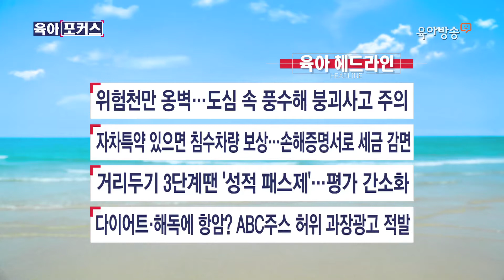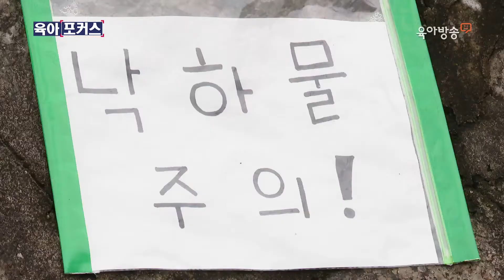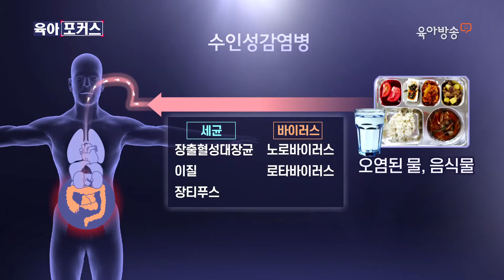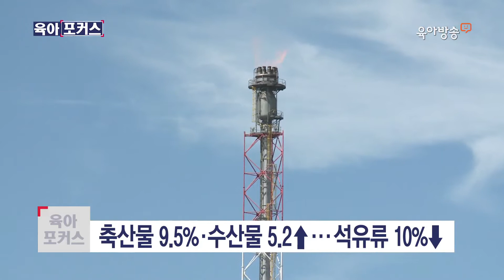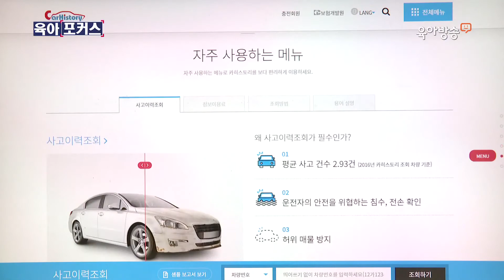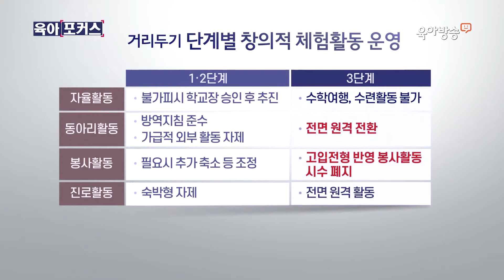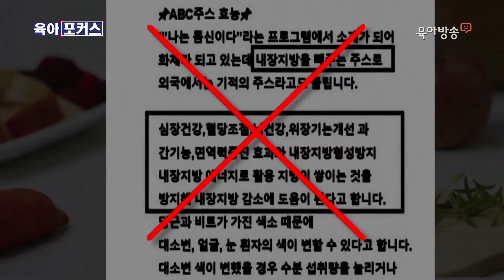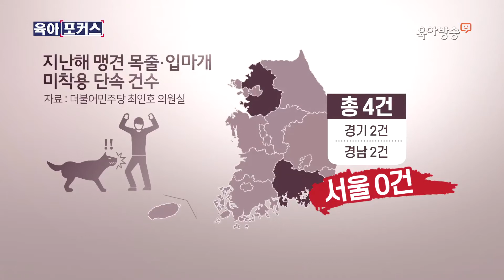캠핑 의자에 기준치 최대 300배 유해물질 [육아포커스 373회]